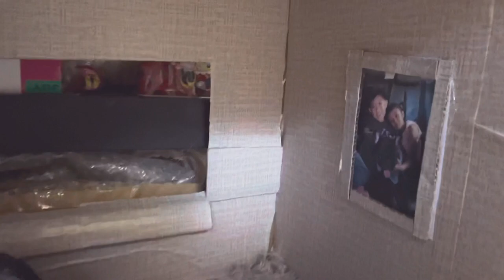French Bulldog| Kingkong the Frenchie| He loves boxes| I love my pet